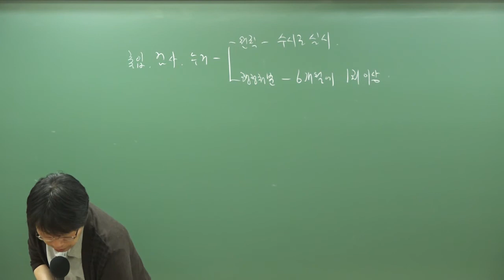9급조리직공무원 위생관계법규 '조리사 면허 취소'